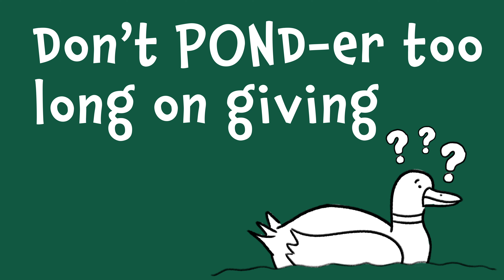A DELL-ightful Day to Give | One Tribe One Day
Join us on Tuesday, March 26, for One Tribe One Day! With your help, we can make this another record-breaking year. Every gift to any area, no matter the size, makes a difference, and this year will be filled with new challenges to increase the impact of your giving.
otod.wm.edu